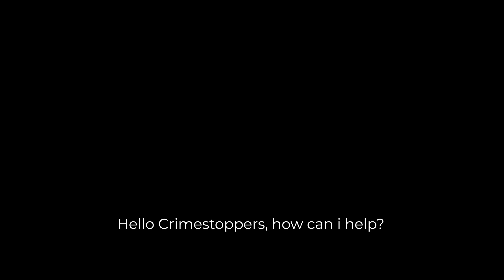Domestic abuse is happening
Lockdown measures during Covid-19 increased the risk for vulnerable people in abusive relationships, and many of them will still be living with their abusers, with nowhere else to go. We want to encourage you to learn the signs to spot, so that if you do see or hear something, you can speak up and tell us what you know. 100% anonymously - guaranteed.